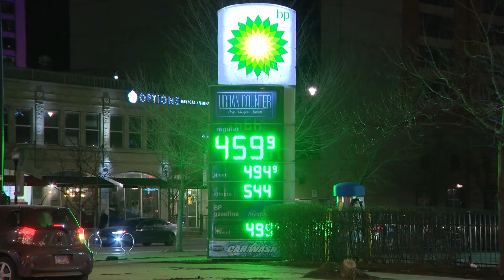Gas prices falling, but still at record highs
Drivers are still dealing with high gas prices at the pump.